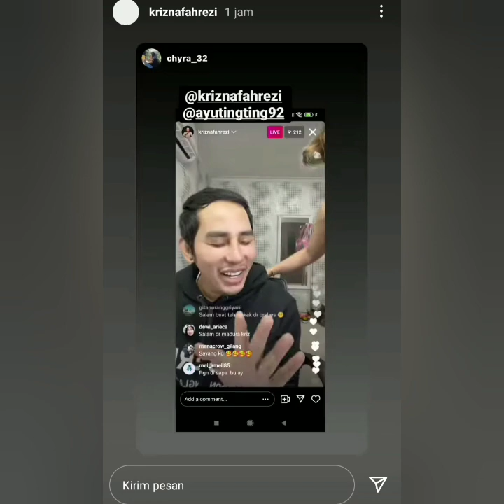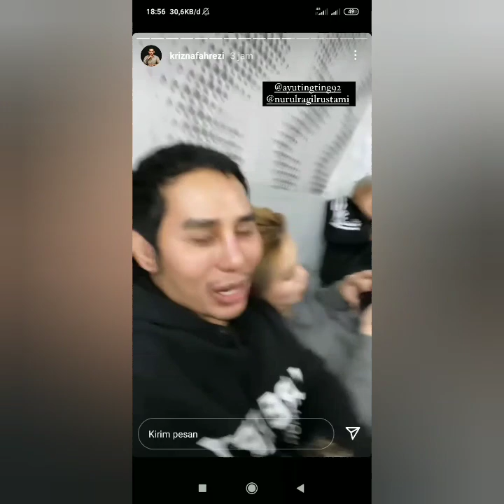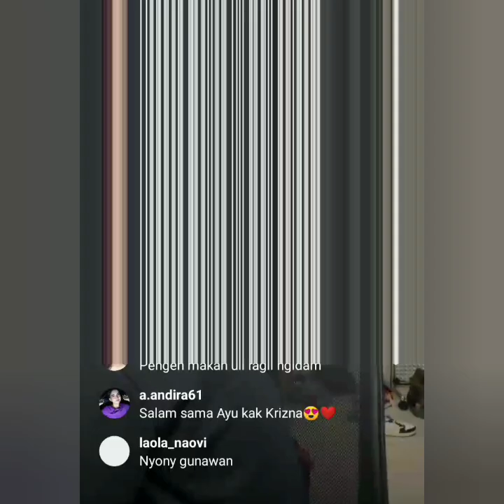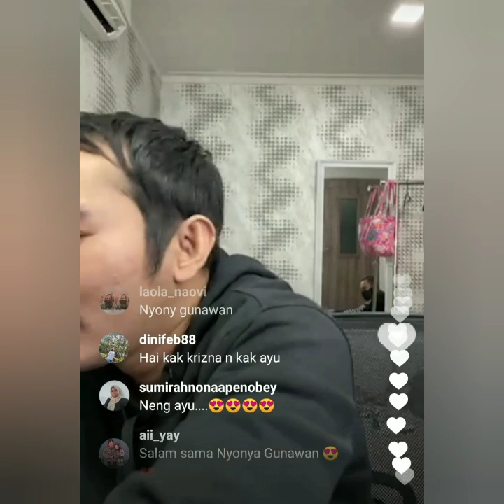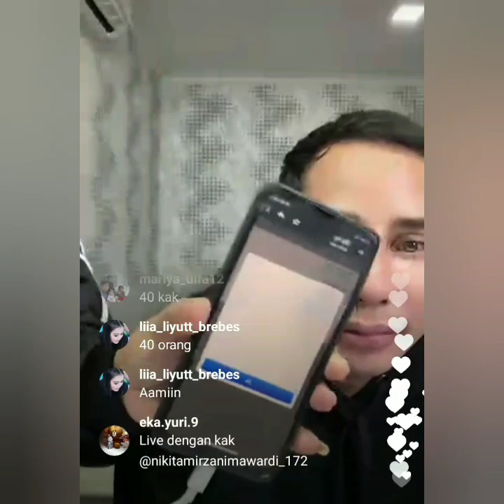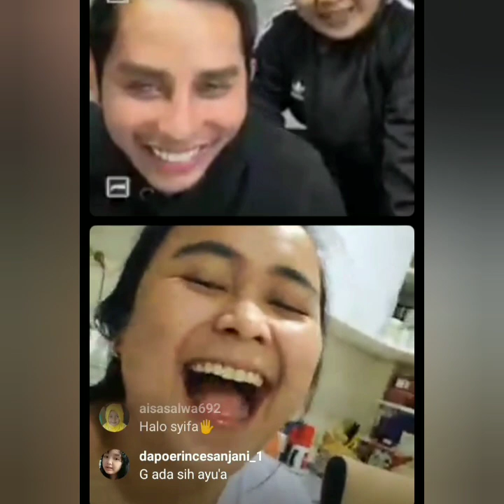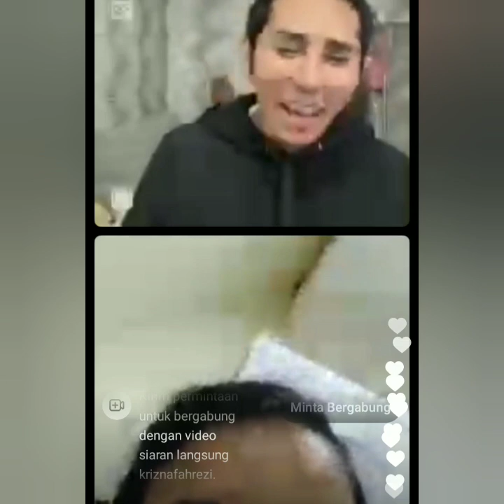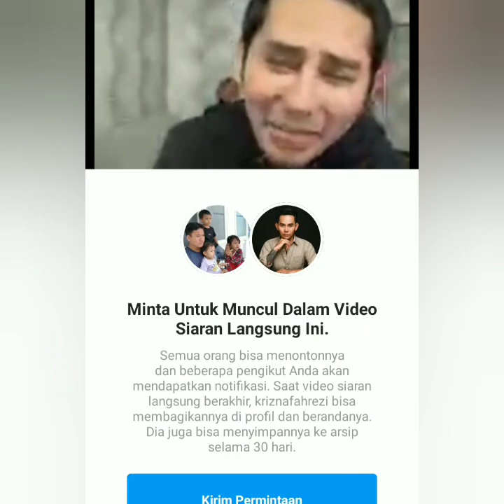live IGS ayutingting, Krisna dan Ragil bikin Baper. akan ada gebrakan super heboh. Coba lihat ini